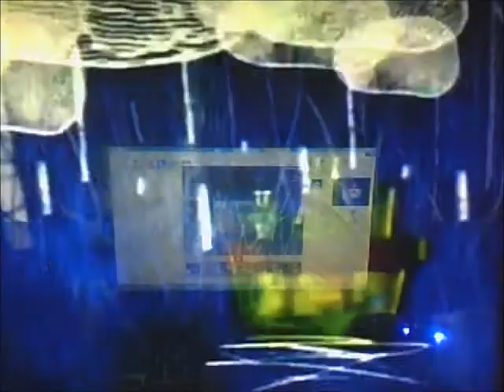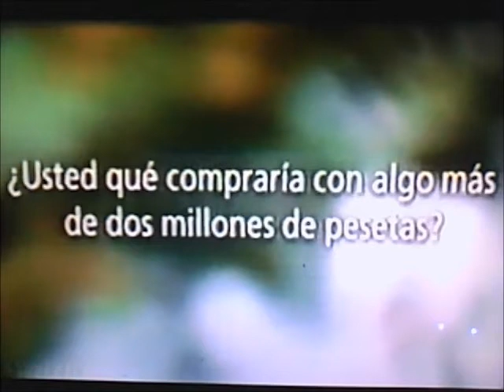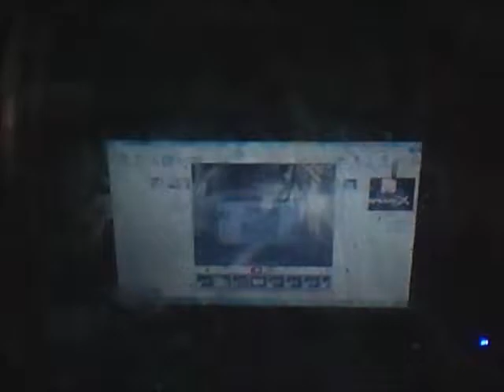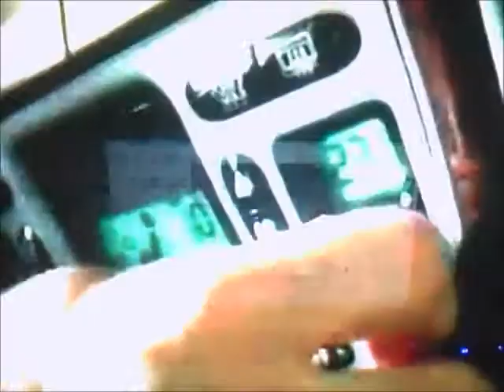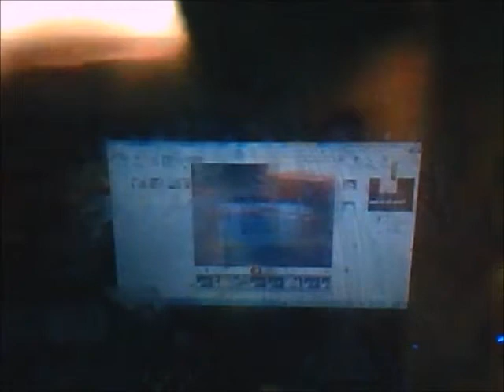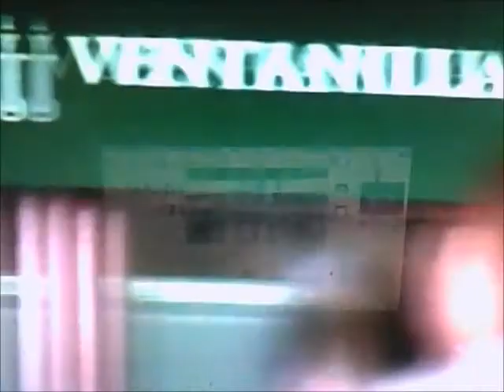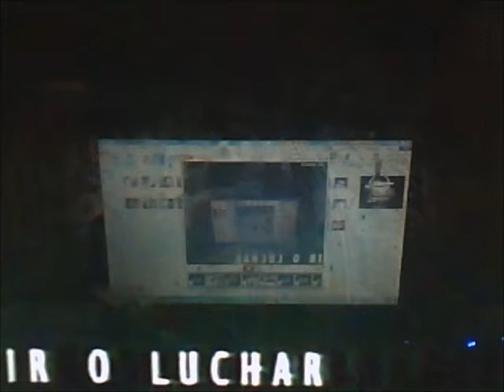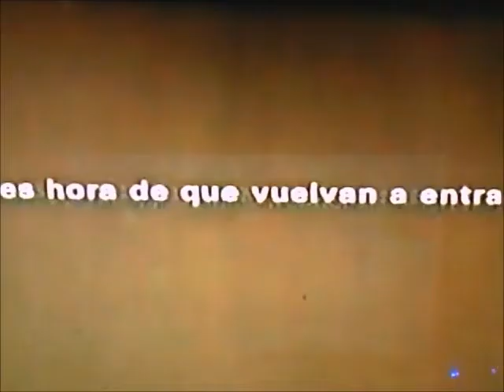Anuncios de coches del año 2000 Volumen 1.